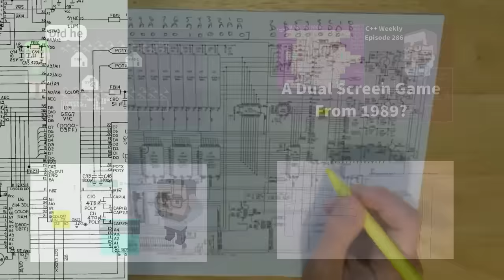Interview with Felix Jones: Game Dev, GBA Homebrew, constexpr and Minecraft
Upcoming Workshop: C++ Best Practices, NDC TechTown, Sept 9-10, 2024
Upcoming Workshop: Applied constexpr: The Power of Compile-Time Resources, C++ Under The Sea, October 10, 2024

Another interview where I highlight a member of the C++ community and the interesting projects they are working on.

T-SHIRTS AVAILABLE!

GET INVOLVED

JASON'S BOOKS

RECOMMENDED BOOKS

AWESOME PROJECTS

O'Reilly VIDEOS